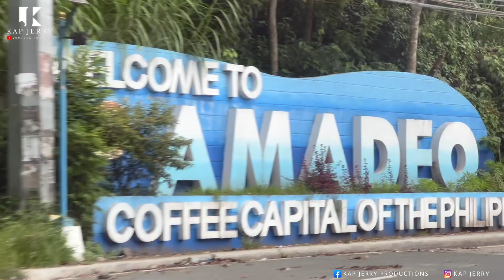MUNI - MUNI | Natipuan Beach Resort - Nasugbu, Batangas | Kap Jerry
UPLOADED on August 4, 2022

Please LIKE my/our Facebook Page:
* Kap Jerry Productions: